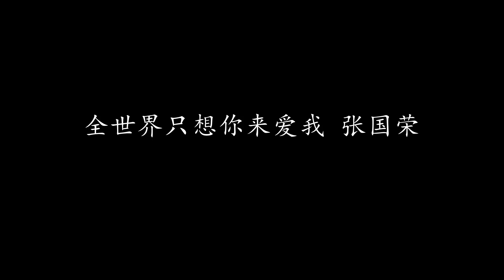全世界只想你来爱我 张国荣 (歌词版)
全世界只想你来爱我 张国荣

我情愿裸着我一双手
让它在长夜里渐渐冷透
反正它在许多时候 都一无所有

我会将头发长长的留
把往事一束全都垂在脑后
反正它是无论如何 都缠住心头

全世界 我只想你来爱我
除了你之外的人 都听说
我的感觉 从来不会骗我
可是这一次 它陪我犯错

全世界我只想你来爱我
我把心情谈的那样赤裸
谁能证明什么事能够天长地久
我也不想你承认爱过
我也不想 要你承认爱过

你爱我 是真的
不要那样说 我会在梦里哭的很久
会伤害我